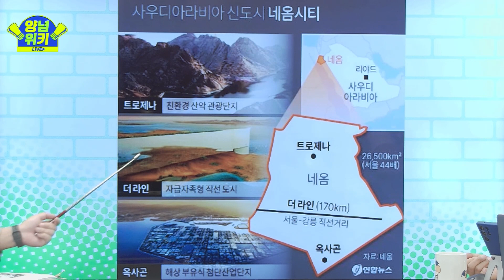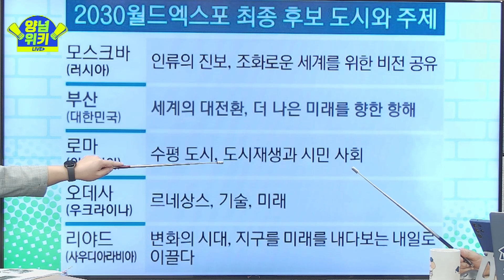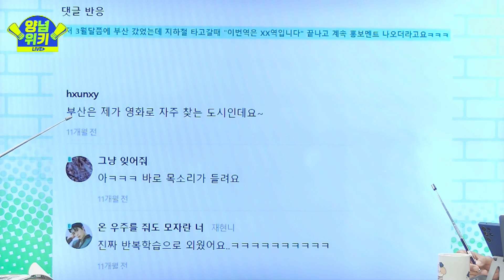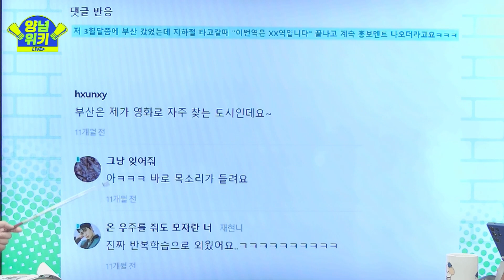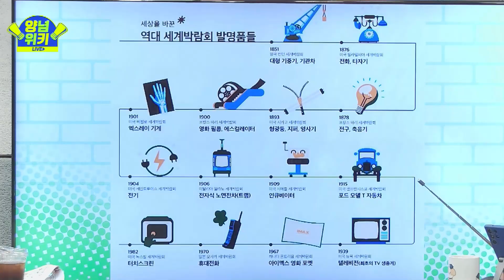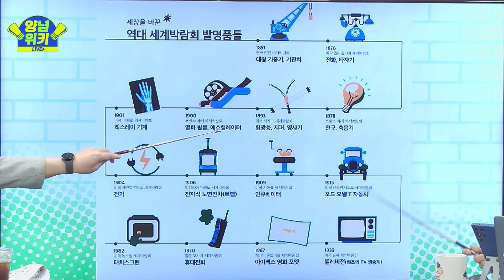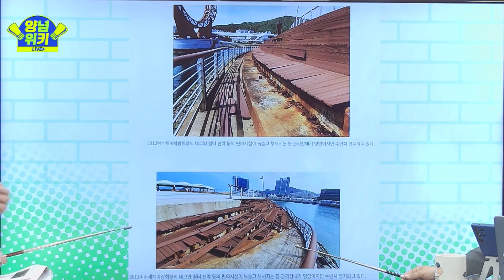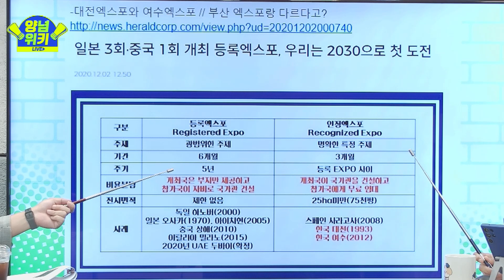대통령도 삼성도 이정재(?)도 '부산엑스포'에 진심인 이유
★요점 정리★
0:00 2030 월드엑스포, 경쟁지는?
04:40 홍보대사 배우 이정재에 진심인 부산
06:04 세계 속 부산 홍보 총력
08:16 엑스포에 이렇게까지 진심인 이유
11:45 과거 엑스포에서 공개된 발명품
13:23 2030 엑스포, 대전-여수 엑스포와는 다른 것!
16:09 부산엑스포 슬로건이 '항해'인 이유

도합 20년 차 기자 내공 때려 박은
꼭 알아야 하는 세상 돌아가는 이야기
제.대.로 풀어드립니다

라이브 본 방송
매주 화,목 오전 9:10
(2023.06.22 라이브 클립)